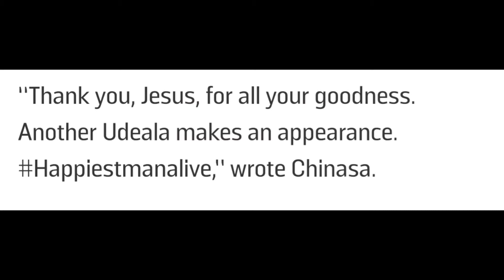Amani finally gives birth / Diana Hamilton rated as 4th Most watched Ghanaian Artist